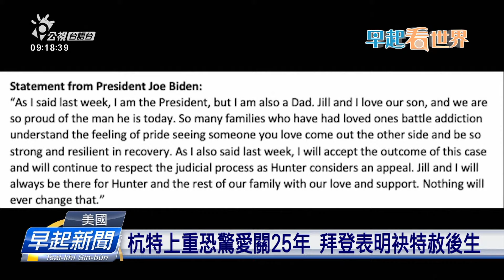拜登第二後生杭特3項重罪成立 上重關25年 | 公視台語台 | 20240613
美國法院陪審團6/11裁定，總統拜登的後生杭特，因為食毒、非法買銃無老實講，hőng判三項重罪成立、上重會當關25年。也是頭一位、佇任內、囝兒序細hőng判刑的美國總統。當咧拚連任的拜登，和川普的頭一場辯論時間愈來愈接近，杭特hőng定罪，可能會衝擊拜登的選情。

四節新聞 ：　逐工（每天）09:00 / 12:00 / 15:00（拜一至拜五） / 19:00